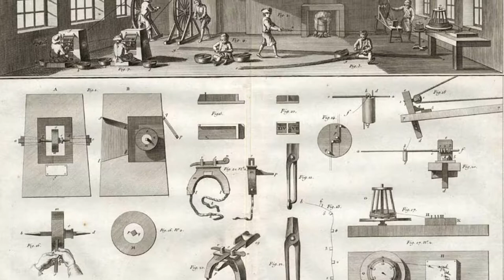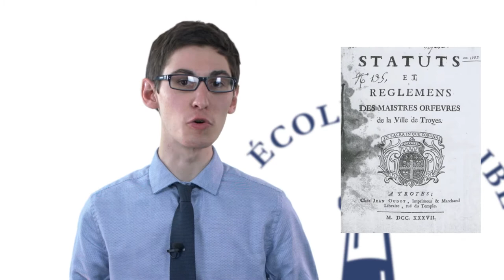Marquis d'Argenson - Laissez-faire français - 06 - EDL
Avantages de la division du travail, ordre spontané naissant de la recherche de l’intérêt personnel, main invisible, critique des règlements, critique du dirigisme, avocat de la liberté du commerce... Vous pensez à Adam Smith ? Eh bien non, c'est le Marquis d'Argenson, une génération avant l'économiste écossais...